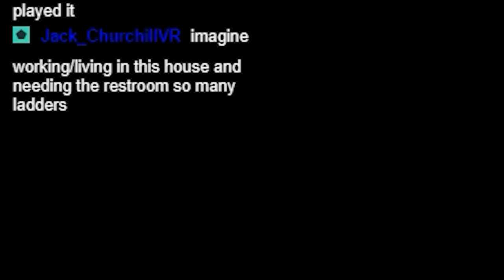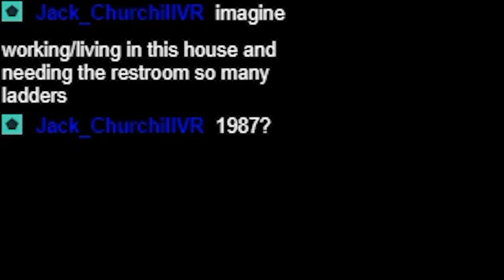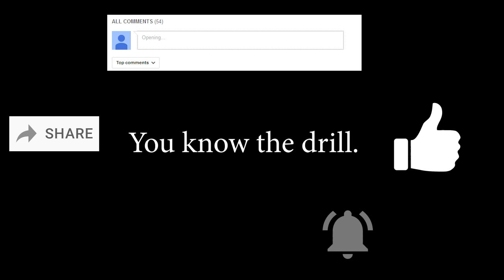Submachine, Episode 1 - The Basement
For October, I decided to stream a puzzle series that I grew up playing as a child, the atmospheric Submachine. It was also decided that every game would be edited and uploaded individually as I covered them. This is the first of these videos.